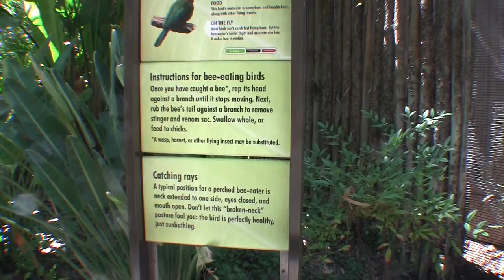California 3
Starting with Steve 7 tracey's home we visit the South Coast Mall and the sout to the San Diego Safari park - a sister to the world famious San Diego Zoo.